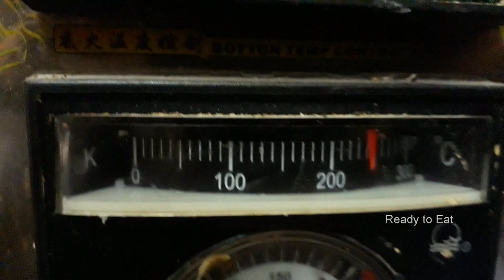How to Prepare Veg Puffs | Ready To Eat | Manoj Francis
Veg puffs prepared
Chef Loganathan
Ready To Eat